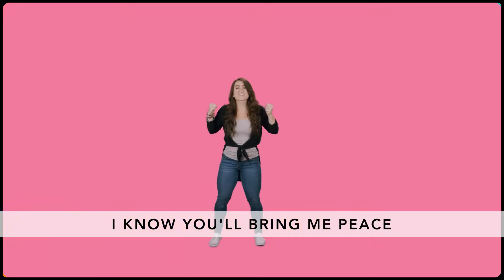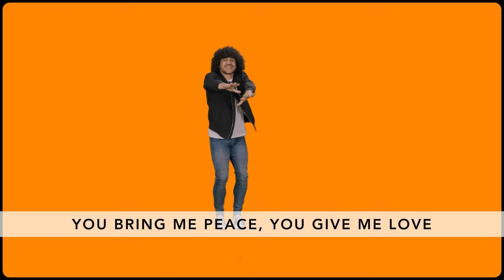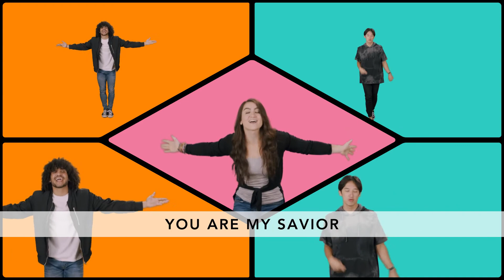Even When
April 2021 Elementary song